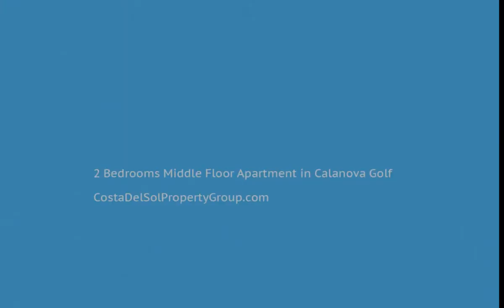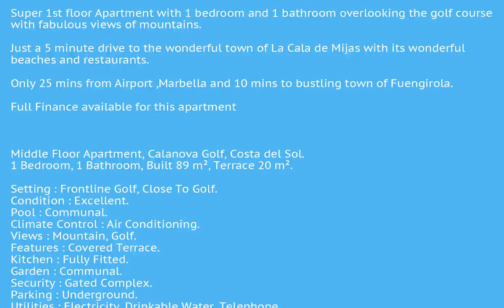2 Bedrooms Middle Floor Apartment in Calanova Golf, Costa Del Sol FOR SALE &euro; 156,000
2 Bedrooms Middle Floor Apartment in Calanova Golf, FOR SALE &euro; 156,000Super 1st floor Apartment with 1 bedroom and 1 bathroom overlooking the golf course with fabulous views of mountains.

Just a 5 minute drive to the wonderful town of La Cala de Mijas with its wonderful beaches and restaurants.

Only 25 mins from Airport ,Marbella and 10 mins to bustling town of Fuengirola.

Full Finance available for this apartment

Middle Floor Apartment, Calanova Golf, Costa del Sol.
1 Bedroom, 1 Bathroom, Built 89 m², Terrace 20 m².

Setting : Frontline Golf, Close To Golf.
Condition : Excellent.
Pool : Communal.
Climate Control : Air Conditioning.
Views : Mountain, Golf.
Features : Covered Terrace.
Kitchen : Fully Fitted.
Garden : Communal.
Security : Gated Complex.
Parking : Underground.
Utilities : Electricity, Drinkable Water, Telephone.
Category : Bargain.Covered TerraceFrontline Golf;Close To Golf To view and enquire about this property please